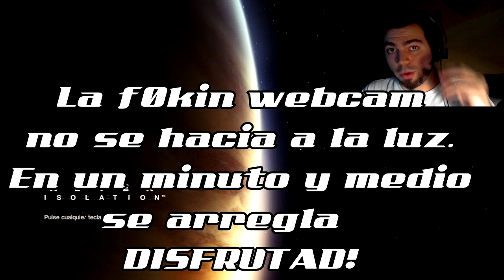ALIEN ISOLATION - PARTE 1 | QUE JUEGAZO | WALKTHROUGH PLAYTHROUGH GAMEPLAY